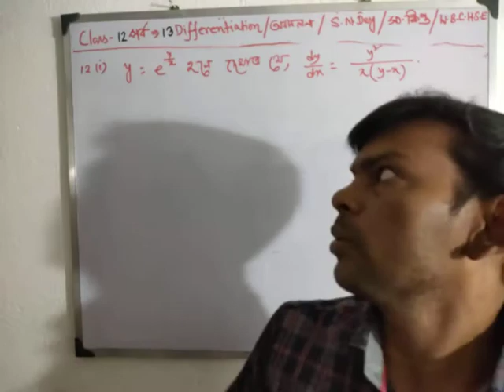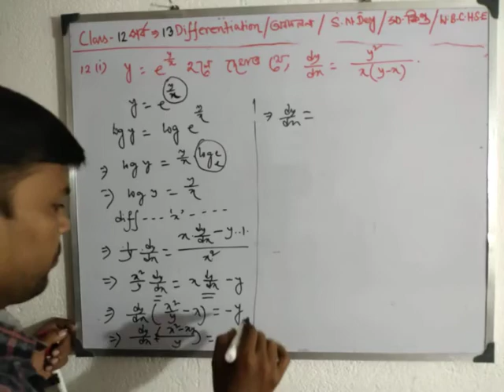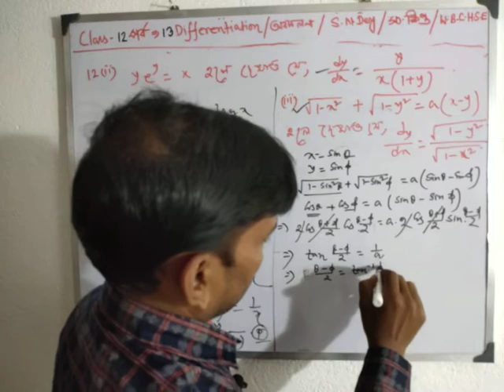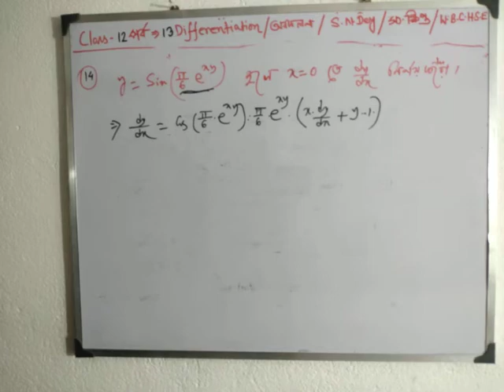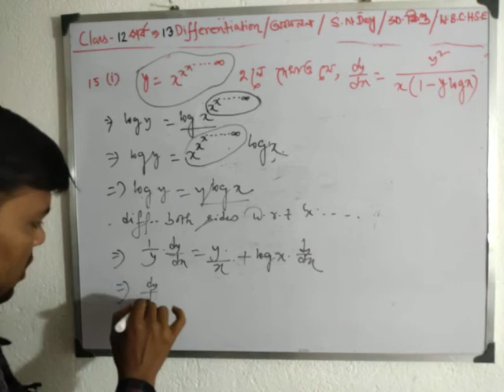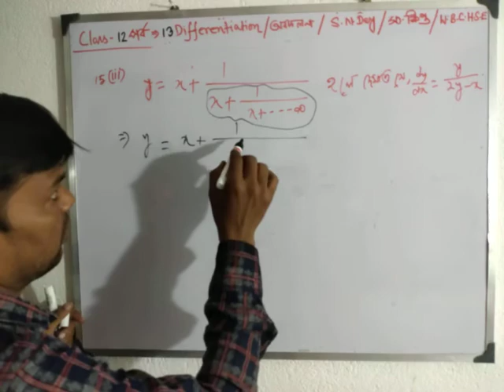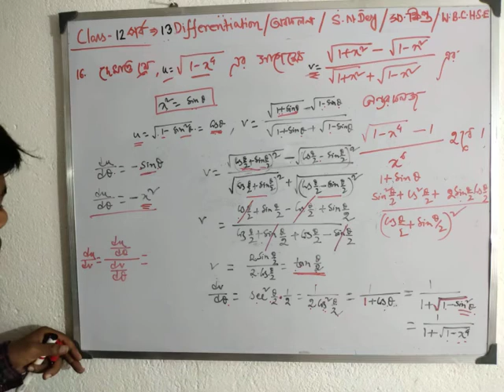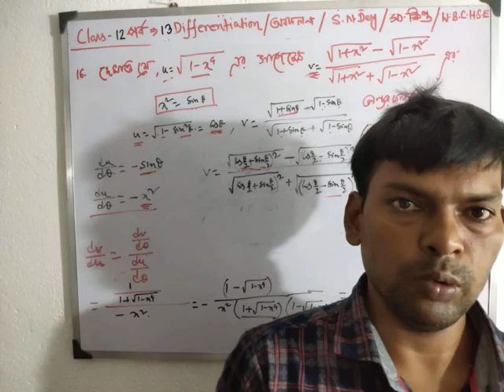P-13, Differentiation, অবকলন, class-12, s n dey, wbchse,ছায়া প্রাকাশনী, সংক্ষিপ্ত উত্তরধর্মী।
Welcome my channel. This is ''GD Maths Academy''.  Do not forget SHARE and LIKE. In this channel you will get lesson in bengali on various topics related to mathematics.

Questions:-
Course: Differentiation
Lesson: first order differentiation
অবকলন, অন্তরকলন
s n dey
xii
12
wbchse

Part:-13
For: Class 12
Differentiation all problem soluton in bengali
first order differentiation all problem solution
s n dey mathematics solutions class 12 differentiation

chhaya prakashani books for class 12
class 12 math video in bengali
s n dey mathematics solutions class xii
class 12 sn dey math book solution
class 12 chaya math book solution

wbchse math solution
chaya all problem solution
S N Dey solution
chaya book solution
chhaya book
s n dey math solutions
bengali math video
ছায়া প্রকাশনী সমাধান

Previous video link:
course:
chapter:

SN Dey is a good book of west bengal students to get higher marks in W.B.C.H.S.E exams and  ranks in wbjee also.